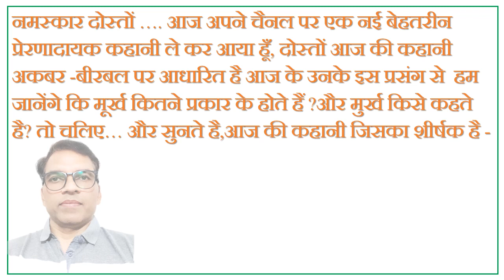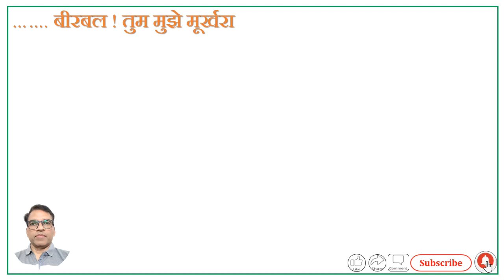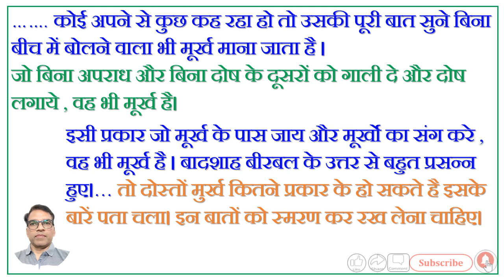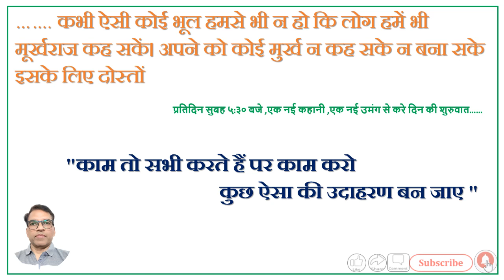Motivational Story# आइए 'मूर्ख राज', बादशाह अकबर ने बीरबल को क्यों कहा ? # Motivational Video